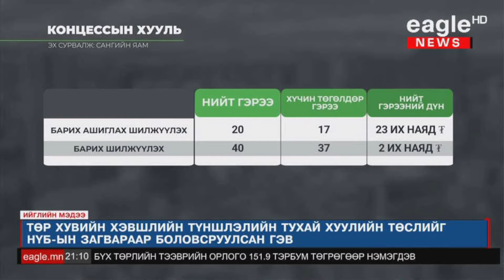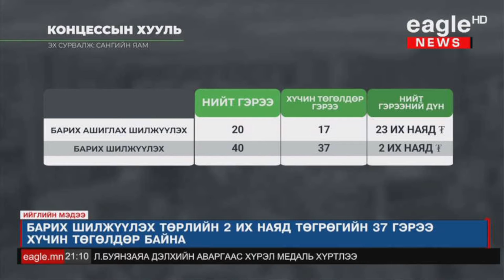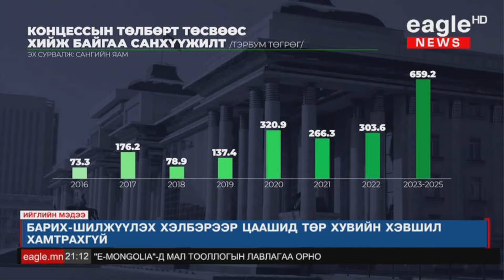Төр хувийн хэвшлийн түншлэлийн тухай хуулийг өргөн барихад бэлэн болжээ